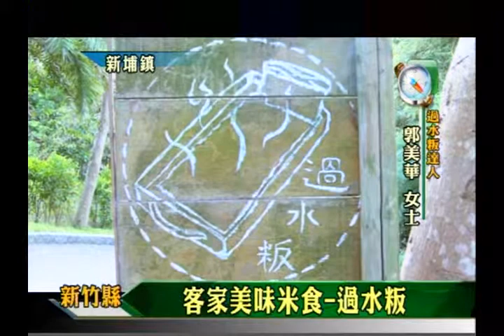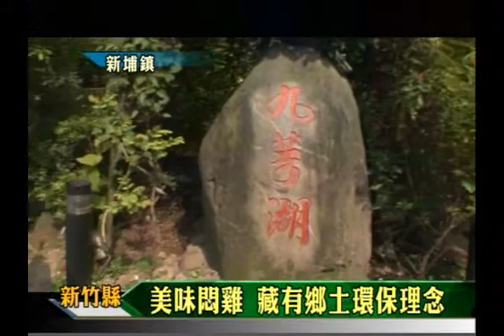筆記台灣-味衛佳柿餅